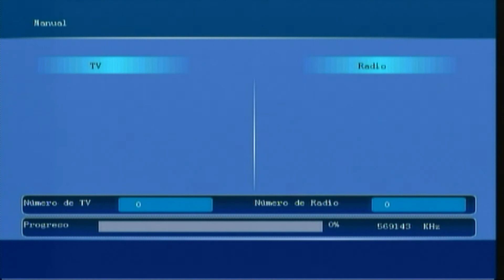Problema con señal Chilevision en deco Recco u.u